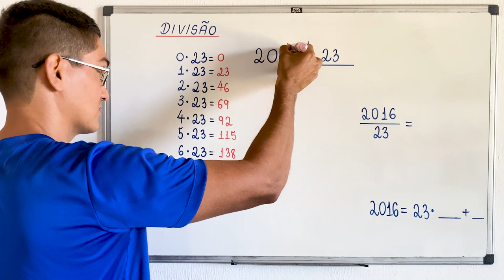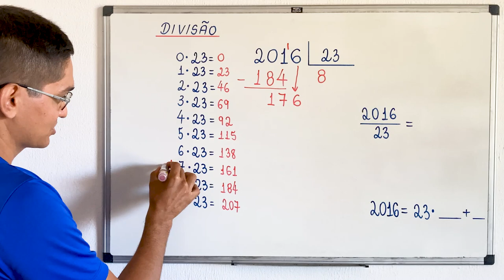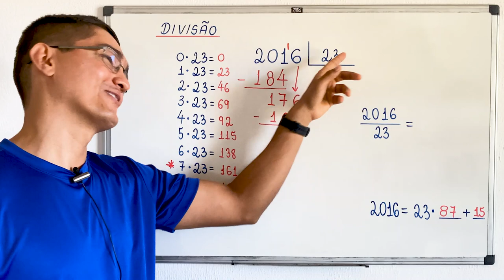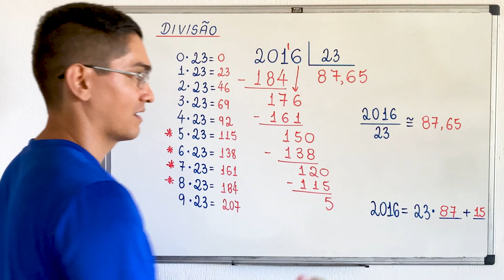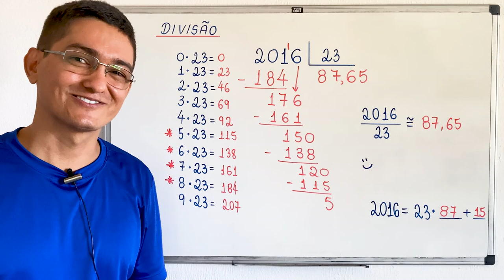DIVISÃO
CÂMERAS

MICROFONES